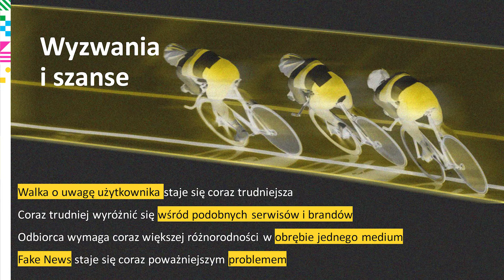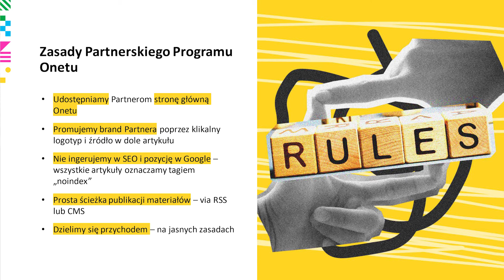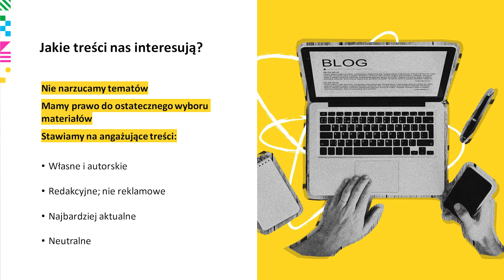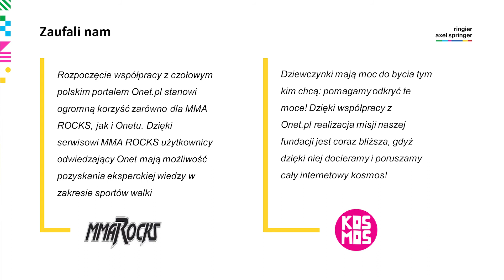Program Partnerstw Strategicznych Onetu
Michał Pietniczka, Digital Partnerships Director, prezentuje Program Partnerstw Strategicznych Onetu. Wystąpienie było elementem Influencers LIVE Wrocław 2020.